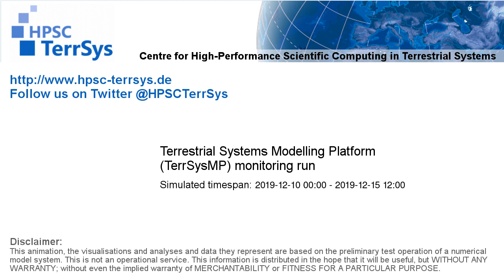TerrSysMP monitoring run 2019-12-10 - 2m air temperature - NRW (132h)